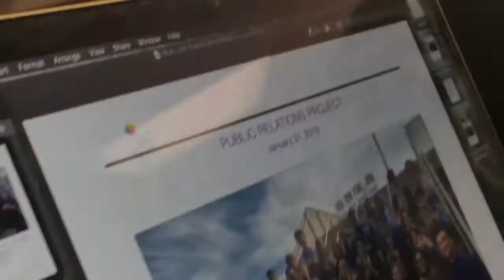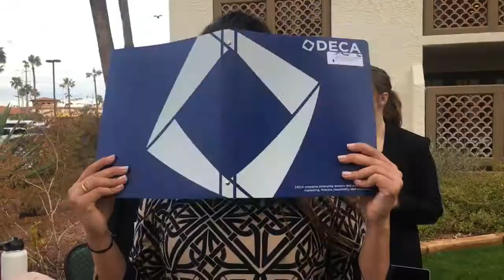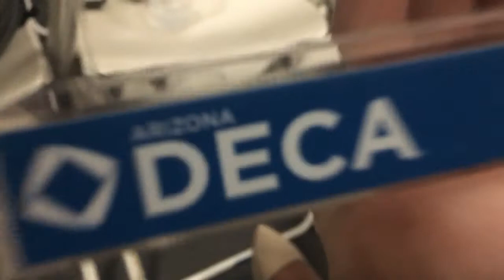AZ DECA SCDC | MARCH 2019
AZ DECA STATE COMPETITION

deca is the best thing to ever exist in the history of ever. check it out.